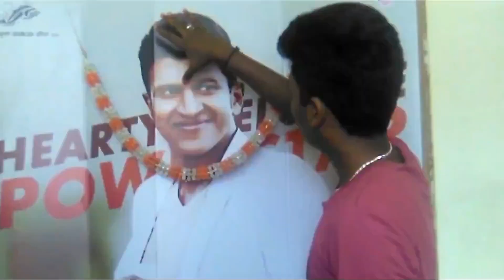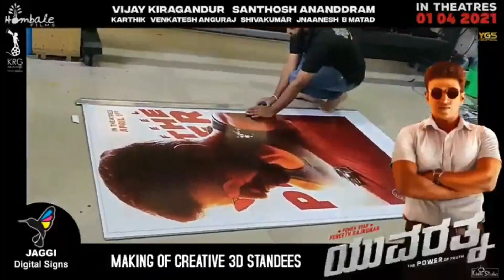Yuvarathnaa Craze Starts | Puneeth Rajkumar | Abhi Raj | Hombale Films | Appu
Rajavamsha Brigades

NOTE : THE MUSIC (BGM) USED IN THIS VIDEO IS FREE TO USE